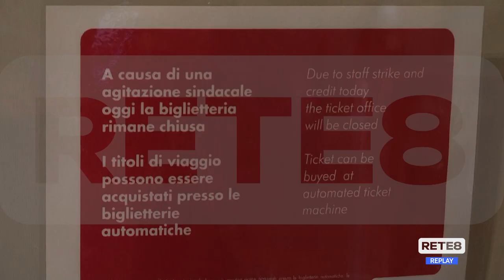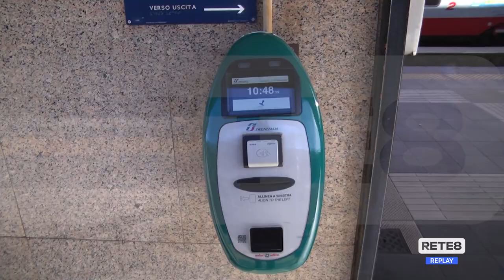Sciopero Generale - Ferrovie: pochi disagi per i trasporti